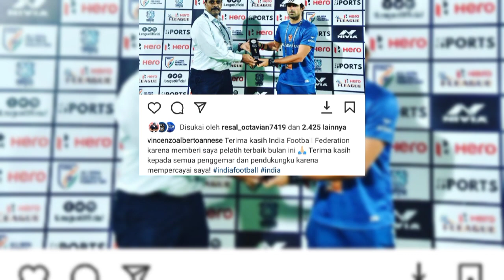WELCOME BACK COACH? Tak Kunjung Perkenalkan, Sengaja Tunggu Situasi Vincenzo Annese?